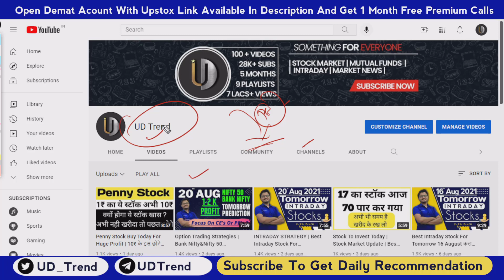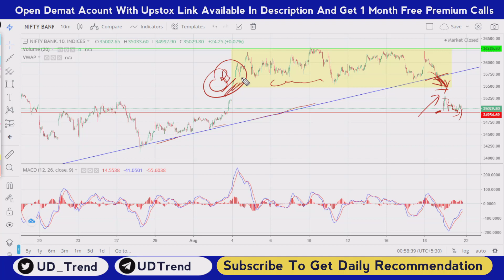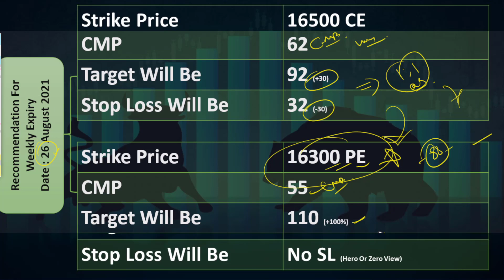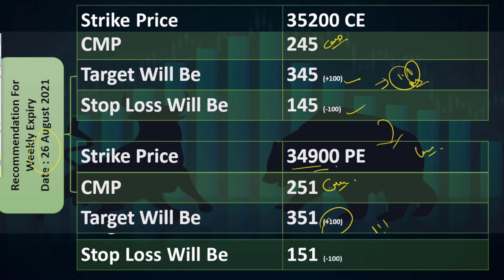Bank Nifty & Nifty 50 Tomorrow Prediction 23 August 2021 Option Trading | Option Trading Strategies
Demat Account Through the Exclusive Link: (You Will Get Personal Support from Team UD Trend If You Open Account from Below Links:

Open a Free ✔️IIFL ► Demat Account: (Best for Stock Analysis)

Hello Everyone,
This is Daily Video Series with UD Trend. Here we are sharing Opportunity Of Nifty 50 And Bank Nifty for next day trading. Hope you will book good profit with our free video series.
This video is for tomorrow Bank Nifty And Nifty 50 Prediction 23rd August 2021.

UD Trend

1. Nifty Tomorrow
2. Nifty 50 Tomorrow Prediction
3. Nifty Option Trading Tomorrow
4. Bank Nifty Tomorrow
5. Bank Nifty Tomorrow Video
6. Bank Nifty Prediction Tomorrow
7. Bank Nifty Option Trading Tomorrow
8. Which Option Trading Can Be Good Tomorrow
9. Tomorrow Option Trading Strategy
10. Bank Nifty 23 August 2021
11. Nifty 50 23 August 2021
12. Bank Nifty Tomorrow Strategy 23 August 2021
13. Bank 50 Tomorrow Strategy 23 August 2021
14. Tomorrow Option Trading Strategy
15. Best Intraday Strategy
16. Indian Stock Market
17. Learn Stock Market
18. Nifty Analysis
19. Bank Nifty Analysis
20. Bank Nifty Tomorrow Analysis
21. Nifty Tomorrow Analysis
22. Best Intraday Stocks for Tomorrow 23 August
23. Bank Nifty Tomorrow Strategy 23 August
24. Bank 50 Tomorrow Strategy 23 August
25. Best option stocks for tomorrow
26. Technical analysis
27. Learn Technical analysis
28. Learn Indian Stock Market
29. UD Trend